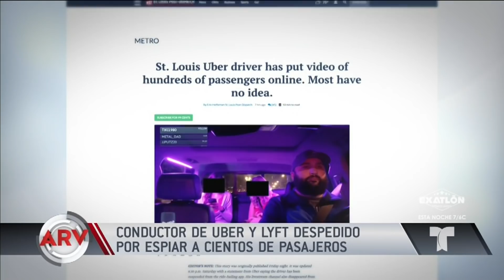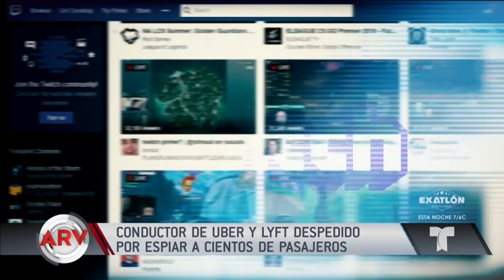Conductor de Uber y Lyft grababa a sus pasajeros | Al Rojo Vivo | Telemundo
Lo que este conductor hacía provocó una ola de quejas e indignación por parte de estos pasajeros en Misuri.